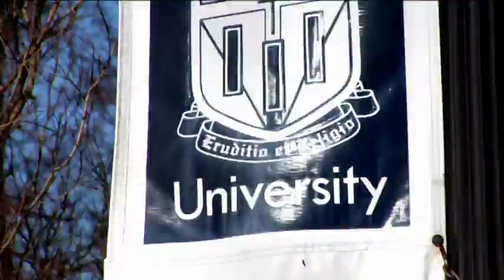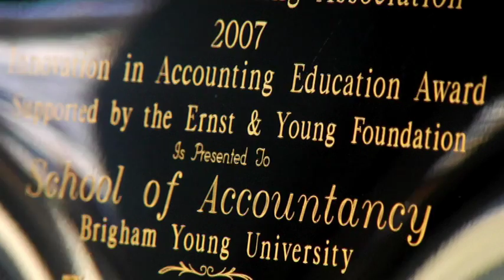BYU's Ph.D. Prep Track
This video describes BYU's accounting Ph.D. prep track.